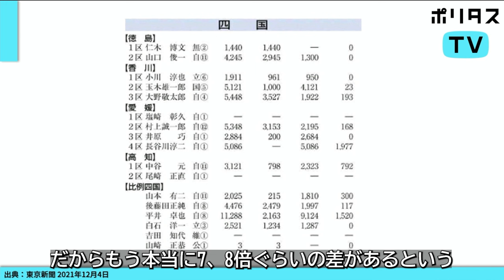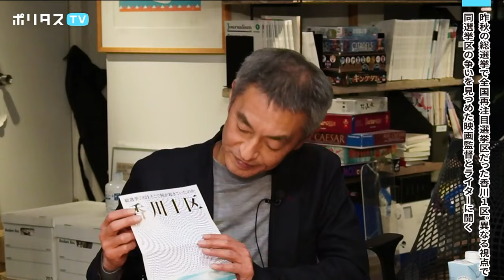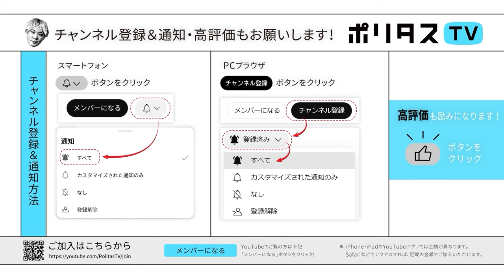自民党の「強さ」の正体とは 映画の主役は有権者、のはず……実は日本中で見られる『香川1区』の光景【よりぬきポリタスTV】《ドキュメンタリー監督 大島新、ライター 和田靜香》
この動画は2022年1月5日に配信された「「香川1区」から見える日本の民主主義の現実｜昨秋の総選挙で全国再注目選挙区だった香川1区。異なる視点で同選挙区の争いを見つめた映画監督とライターに聞く｜ゲスト：大島新、和田靜香（1/5）ポリタスTV」からの抜粋です。

全編のご視聴はメンバーシップへのご登録の上ご覧ください。

【出演】
大島新（ドキュメンタリー監督）
和田靜香（ライター）
津田大介（MC）

ポリタスTVの番組は一週間後の19時まで見逃し配信、それ以降は下記の有料アーカイブサービスにてご視聴ください。1000本以上の過去配信番組（一部ライブ配信番組を除く）がご覧いただけます！

【ポリタスTV】毎日（日本時間）午後7時より配信中！
多士済々のMC陣が、その時々の時事問題や社会問題、メディア、テクノロジー、文化や芸術などのテーマを解説・深掘りします。